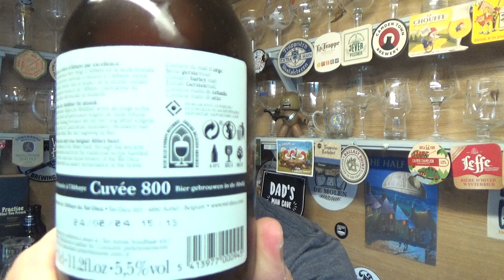Val-Dieu Cuvée 800